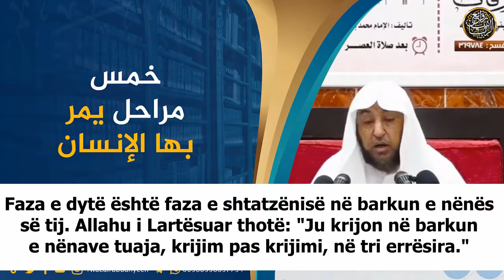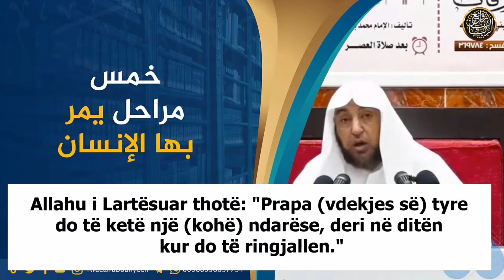Pesë fazat nëpër të cilat kalon njeriu! Shejh Sami Es Sukajr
Teksti i videos: Pesë fazat nëpër të cilat kalon njeriu!
Çdo njeri duhet të kalojë patjetër nëpër faza të ndryshme. Faza e parë është faza e mosekzistencës (hiçit), pasi para se të ekzistonte, ai nuk ishte asgjë. Allahu i Lartësuar thotë: "Vallë, a nuk ka kaluar një periudhë kohore, kur njeriu nuk ka qenë qenie e denjë për t'u përmendur?" Kjo pra është faza e parë: mosekzistenca e tij (hiçi). Faza e dytë është faza e shtatzënisë në barkun e nënës së tij. Allahu i Lartësuar thotë: "Ju krijon në barkun e nënave tuaja, krijim pas krijimi, në tri errësira." Faza e tretë është faza e kësaj bote, e daljes në këtë botë. Kjo fazë është ajo ku bazohet lumturia dhe fatkeqësia, dhe është vendi i provës dhe sprovës, siç thotë Zoti i Lartësuar: "Që t'ju sprovojë se cili prej jush është më i mirë në veprime." Gjithashtu ka thënë: "Ai që krijoi vdekjen dhe jetën që t'ju sprovojë cili prej jush është më i mirë në veprime." Kështu, kjo fazë e jetës në këtë botë është ajo që përcakton lumturinë dhe mjerimin e njeriut, dhe është vendi i provës dhe sprovës.
Faza e katërt është faza e ndërmjetme (Barzahu) pasi njeriu vdes dhe kalon në jetën e varrit. Allahu i Lartësuar thotë: "Prapa (vdekjes së) tyre do të ketë një (kohë) ndarëse deri në ditën kur do të ringjallen." Kjo është faza e katërt.
Ndërsa faza e pestë është faza e Ringjalljes dhe e Ditës së Gjykimit. Allahu i Lartësuar thotë, dhe kjo fazë është fundi i udhëtimit dhe kulmi i të gjitha fazave. Allahu i Lartësuar thotë: "Pastaj, pasi të keni vdekur, do të ringjalleni përsëri në Ditën e Gjykimit." "Pastaj, pasi të keni vdekur, do të ringjalleni përsëri në Ditën e Gjykimit." Gjithashtu thotë: "A menduat se ju kemi krijuar për kot dhe se nuk do të ktheheni tek Ne?" Pra nuk është krijim pa qëllim (kot) siç thonë ateistët, të cilët e konsiderojnë këtë botë si një cikël të pakuptimtë të lindjes dhe vdekjes, ku toka gllabëron (të vdekurit) dhe mitrat lindin (foshnjet). Ata thonë se jeta në këtë botë nuk ka ringjallje, as rikthim, as llogari dhe as shpërblim, por është vetëm një cikël i lindjeve dhe vdekjeve, ku njëri lind dhe tjetri varroset, si makineri. Këtë e thonë vetëm heretikët që mohojnë ringjalljen. Prandaj, çdo njeri kalon në këto pesë faza.

Shejh Sami es Sukajr

Përshtati: Fatjon Isufi